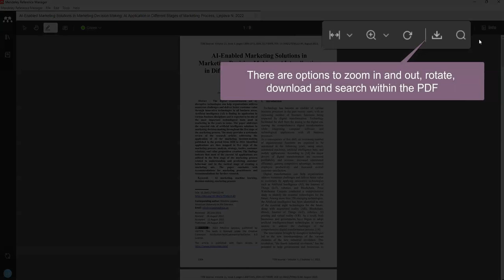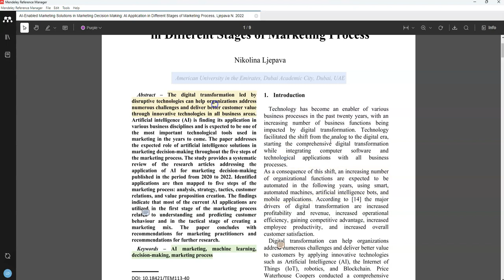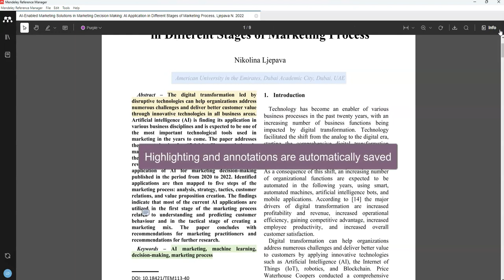Annotating PDFs in Mendeley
A guide for Dundalk IT students and staff on annotating PDFs in the Mendeley Reference Manager app.
Part of a larger Mendeley tutorial on Moodle.